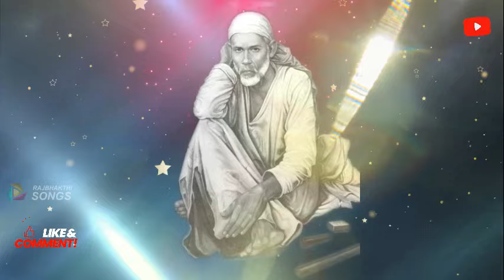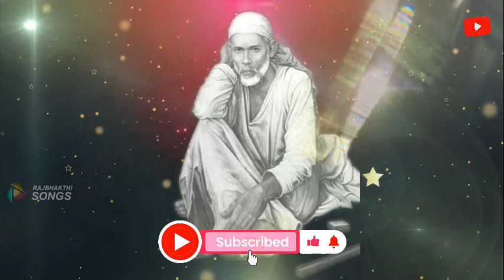Why Did YouTube Ban Telugu Sai Baba Temple Songs?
Top 10 Telugu Bhajans on Lord Shiva | శివుణి భక్తిగీతాల టాప్ 10  @TeluguBhaktiSongsLive  @telugubhaktisongs  @AdityaBhakthi @TSeriesBhaktiSagar  @SonotekBhakti